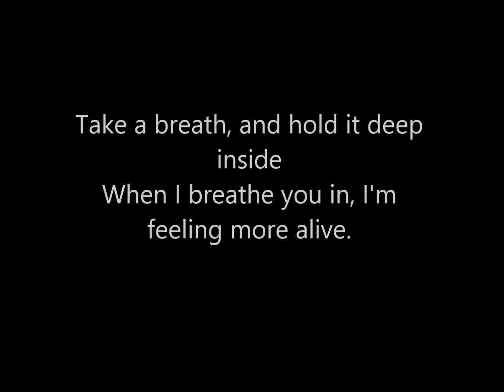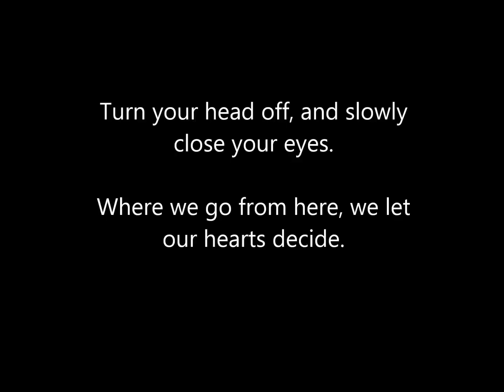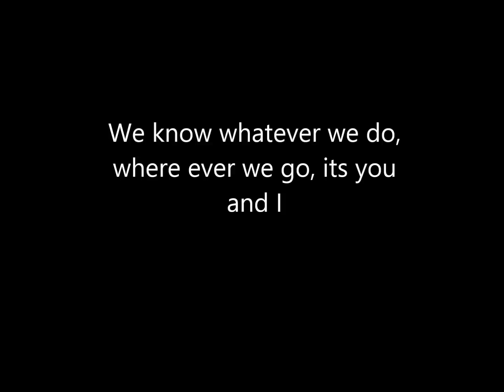Love life (full ENGLISH version) John Mamann lyrics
John Mamann
Love life - full real english song (OFFICIAL)
The same as you hear at spotify and maybe the radio
Ft. Kika

Take a breath, and hold it deep inside.
When I breathe you in, I'm feeling more alive.
Feel the wind blow, softly trough my hair.
I'm invincible, whenever you are there.

And I just let go, with you life is beautiful.
Love life
lalalalalalalala
Love life
lalalalalalalala
It's you and I
lalalalalalalala
Love life
lalalalalalalala

Turn your head off, and slowly close your eyes.
Where we go from here, we let our hearts decide.
I feel the sun shine, ease up on my face,
when I hear your voice, I know I'll be okey

Love life
lalalalalalalala
Love life
lalalalalalalala
lalalalalalalala
Love life
lalalalalalalala

Oooh, lets go trough the clouds and pass the sky
We know whatever we do, where ever we go, its you and I

Love life, love life.
lalalalalalalala
Love life
lalalalalalalala
Love life
lalalalalalalala
lalalalalalalala
Love life
lalalalalalalala

Love Life [English Version]
John Mamann

Language: English